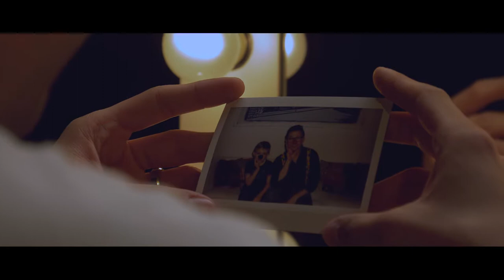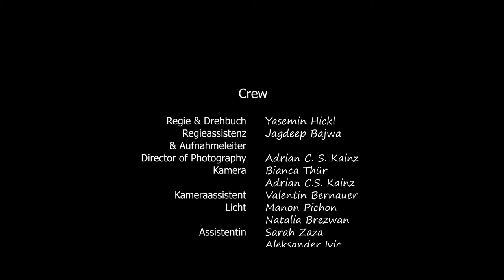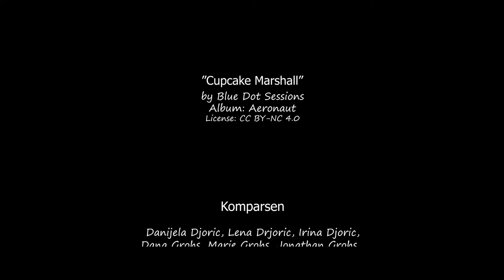CliniClowns - Die Berufung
Dieser Kurzfilm ist ein kleines Dankeschön an die wichtige und wundervolle Arbeit aller CliniClowns und erzählt die Geschichte zweier Menschen, die ihre Leidenschaft zu diesem Beruf mit viel Liebe weitergeben.

Ein großes Dankeschön an das gesamte Team für die Umsetzung dieses Projekts!

Cast:
Jonas (Kind): Felix Lederer
Jonas (Erwachsen): Roland Thür
Lisa: Lisa Haasbacher
Paul: Edouard Raix
Arzt: Hannes Bickel
Mutter: Doris Lederer

Komparsen:
Danijela Djoric, Lena Djoric,  Irina Djoric, Dana Grohs, Marie Grohs, Jonathan Grohs, Anja Heinke, Thea Heinke, Lara Heinke, Sarah Hickl, Alissa HIckl, Martina Kugler, Felix Kugler, Lisa Kugler

Crew:
Regie: Yasemin Hickl
Regieassistent: Jagdeep Bajwa, Sarah Zaza
Kamera: Adrian Kainz, Bianca Bauer
Kameraassistent: Valentin Bernauer
Licht: Manon Pichon, Natalia Brezwan
Ton: Valentin Bernauer
Make-up Artist: Maike Kolmer
Setfotographen: Wolfgang Garhöfer, Olena Berdnik
Postproduktion: Yasemin und Thomas Hickl
Posterdesign: Weaverbird Webdesign